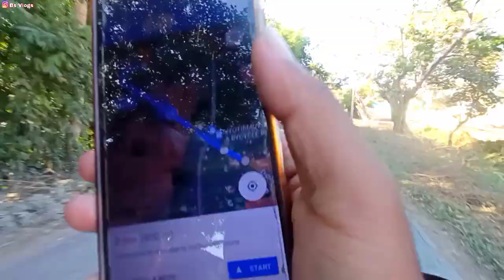Hirimba bathou temple//hirimba bathou thansali//hirimba bathou mandir//Bathou temple by Bs Vlogs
hirimba bathou

Hirimba Bathou temple Video at Thansali a beautiful looks with cinematic shots...

Hirimba Bathou Temple or Hirimba Bathou Thansali. Complete View and a beautiful looks